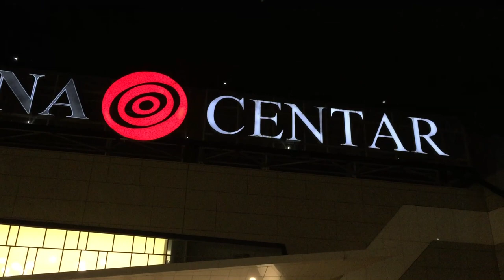Rod Stewart, Arena Zagreb, 02.02.2018.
Live Concert, Arena Zagreb